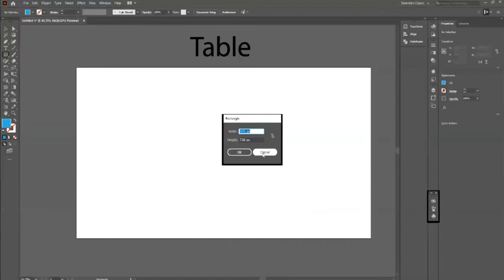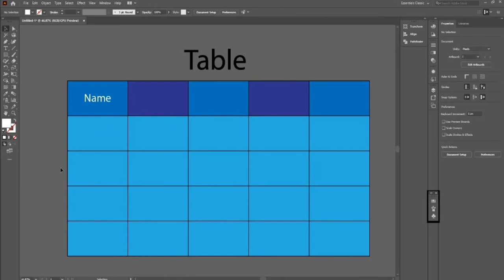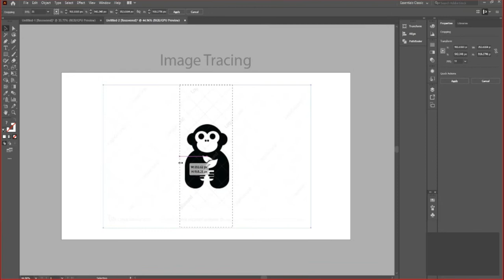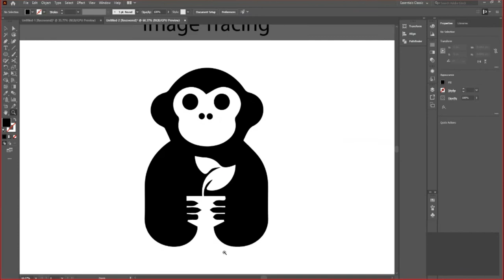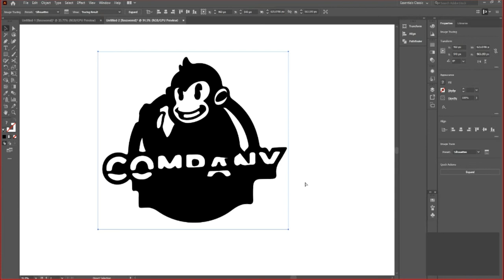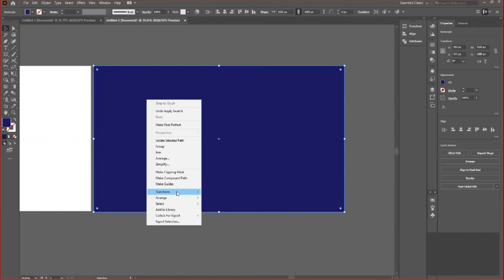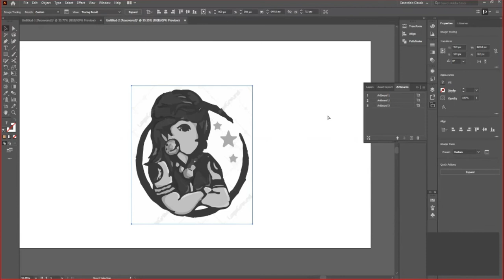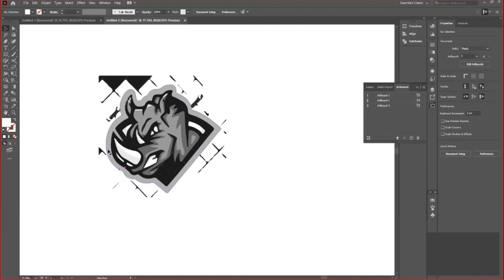Adobe Illustrator Training - Lesson 12th - color Text, Artistic Tool, Shape Drawing Urdu / Hindi